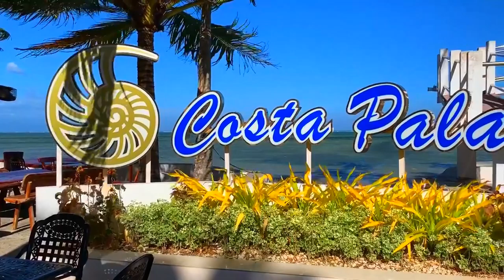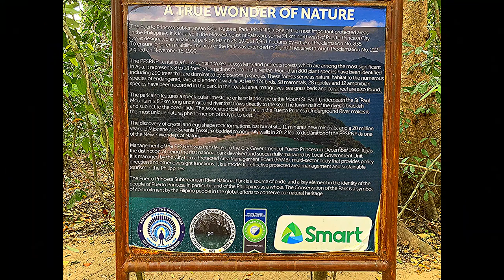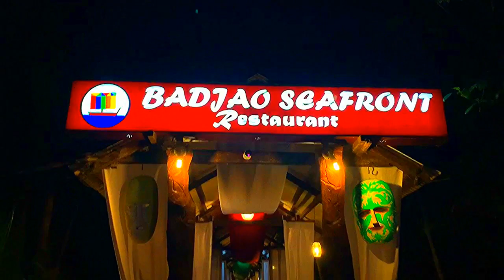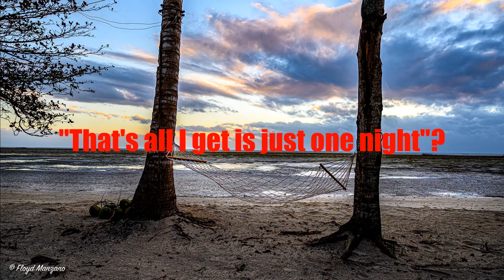Philippine Adventure Tour Pt 17: Puerto Princesa Subterranean River National Park, PALAWAN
Truly, one of the best experiences I've ever had with nature is this.  The New7Wonders of Nature, elected by the second global campaign in the history of mankind via the internet and telephone marking the third millennium and celebrating nature's diversity.

On November 11, 2011, Puerto Princesa Underground River was provisionally chosen as one of the New7Wonders of Nature. This selection was officially confirmed on January 28, 2012.